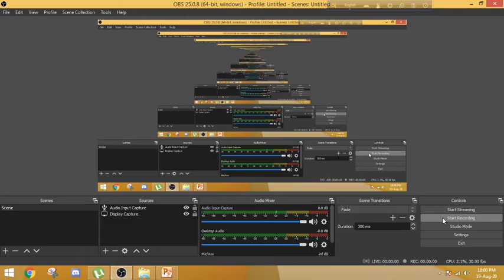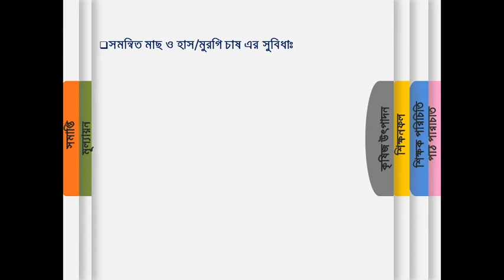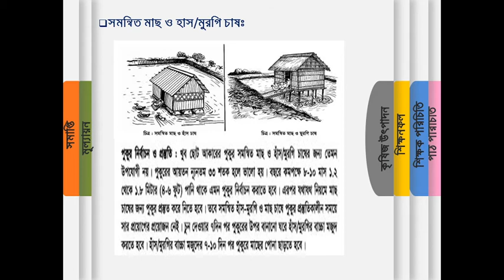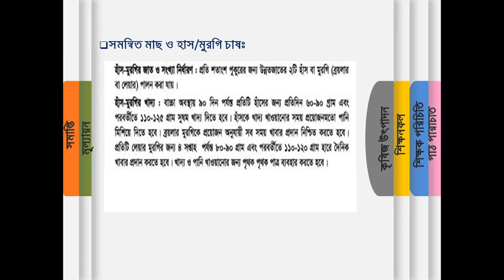নবম-দশম শ্রেণি - কৃষিশিক্ষা - অধ্যায় ৪(পরিচ্ছেদ ৫) - কৃষিজ উৎপাদন (২য় পর্ব)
নবম-দশম শ্রেণি
কৃষিশিক্ষা
অধ্যায় ৪ - পরিচ্ছেদ ৫
কৃষিজ উৎপাদন  (২য় পর্ব)

Class 9-10
Agricultural Studies
Chapter 4 - Lesson 5
(Part 2)

Class by -
Mst Hosne Ara Haque Polly
Senior Teacher
Sristy Central School and College,
Rajshahi